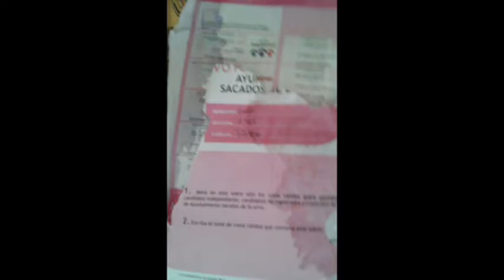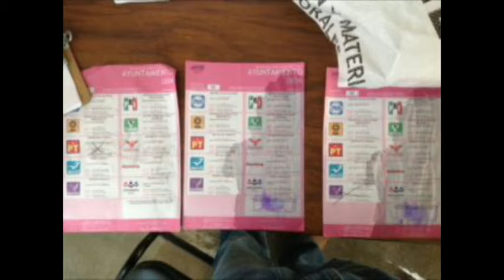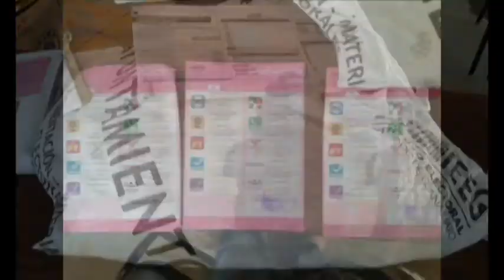Rodrigo González, dirigente de Movimiento Ciudadano en León; irregularidades en la elección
En el estudio hoy estuvo con nosotros a Rodrigo González, el dirigente municipal de Movimiento Ciudadano, para conocer su perspectiva sobre la pasada elección en León.